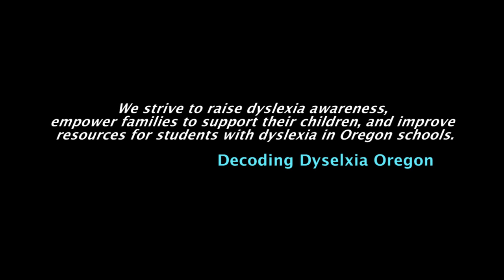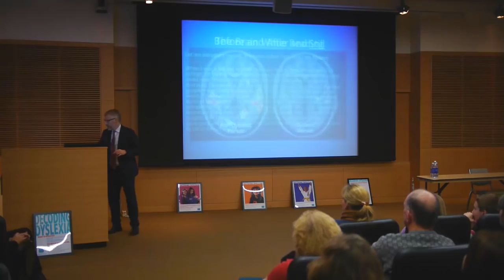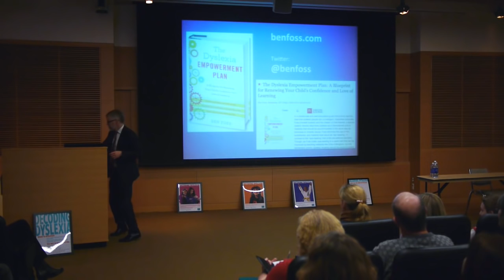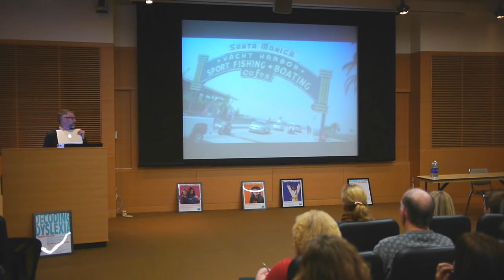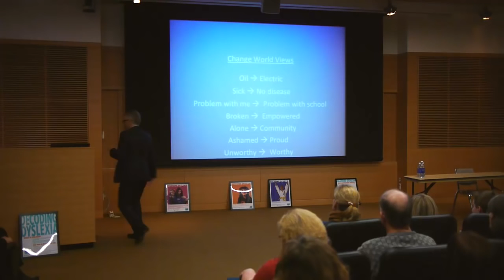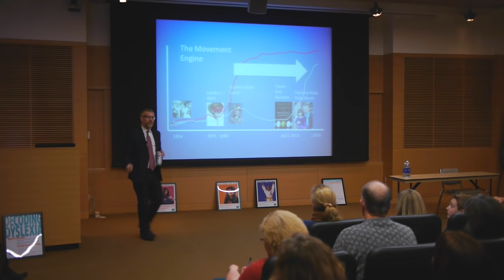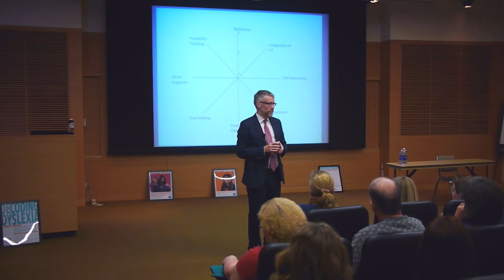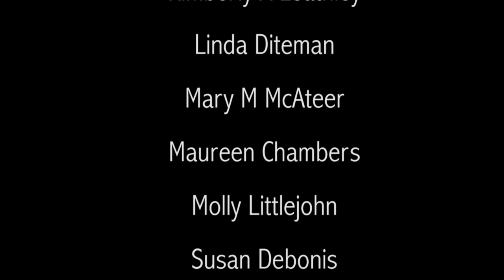Ben Foss: The Dyslexia Empowerment Plan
Decoding Dyslexia Oregon welcomed Ben Foss to speak and inspire families in Portland Oregon on December 2, 2013.

Ben talked about ways to renew your child's confidence and love of learning. His new book, The Dyslexia Empowerment Plan, is an awesome read for parents! While other books may tell you what dyslexia is, this book tells you what to do.

BEN FOSS is a prominent entrepreneur and activist and the founder of Headstrong Nation, a not-for-profit organization serving the dyslexic community. He invented the Intel Reader, a mobile device that takes photos of text and recites it aloud on the spot. He has been featured in The New York Times, The Wall Street Journal, Fox Business News, ABC, CNN, HBO and the BBC. Represented by the Random House Speakers Bureau, he regularly speaks to Fortune 500 companies, public policy organizations, and colleges and universities across the country.